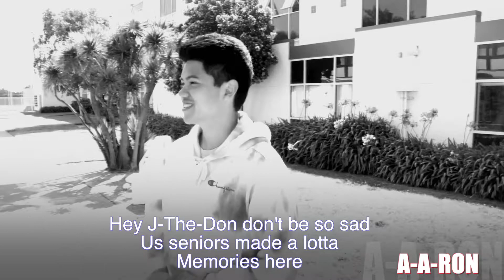2F Music Video (2nd Period WINNER!)